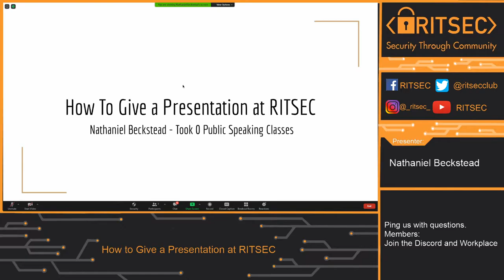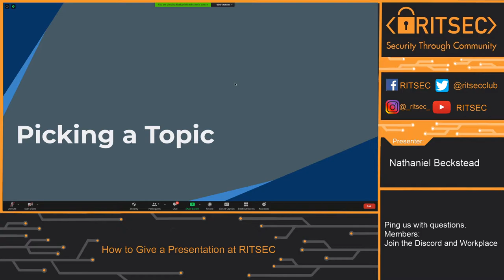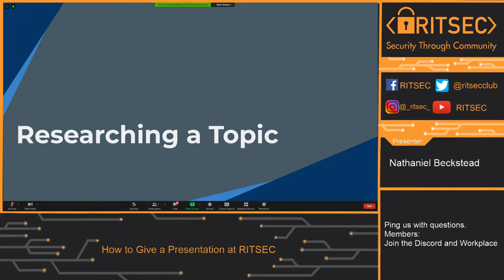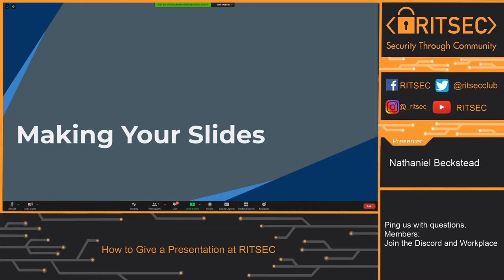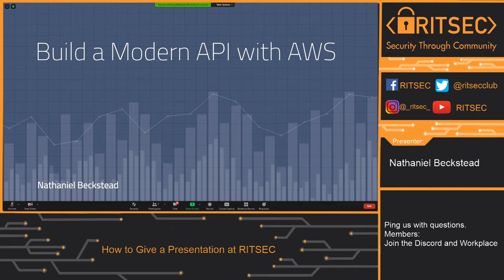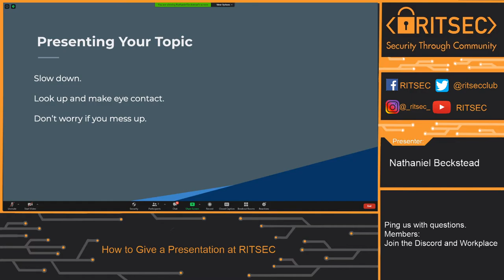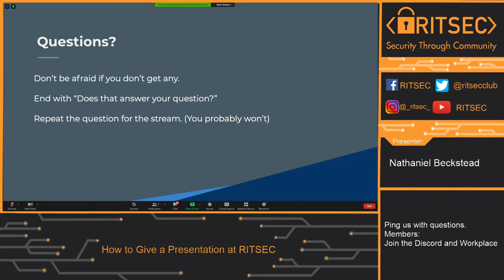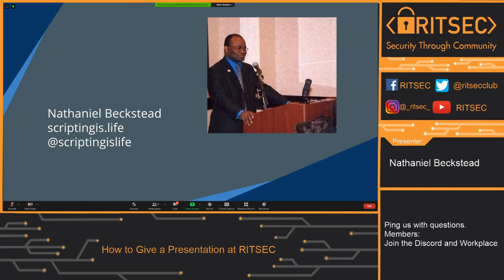How to Give a Presentation at RITSEC - Nathaniel Beckstead